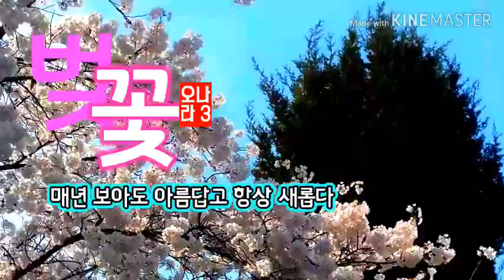2020년 4월 9일